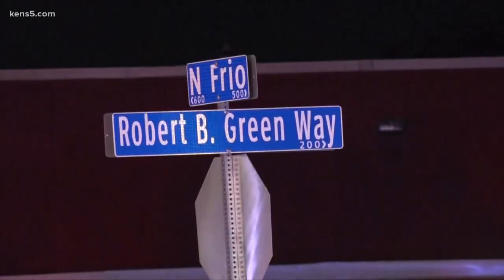Man in jail after side swiping police cruiser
The driver side swiped a police car and then tried to drive off but ended up crashing, officials said.